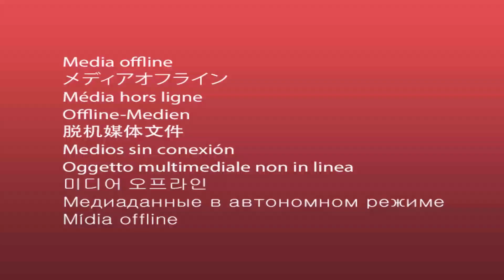KYNGSYORUBA LESSON 107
Yoruba is a language spoken in Africa, primarily in Southwestern Nigeria. It is spoken by the ethnic Yoruba people. The number of Yoruba speakers is roughly 50 million, plus about 2 million second-language speakers.